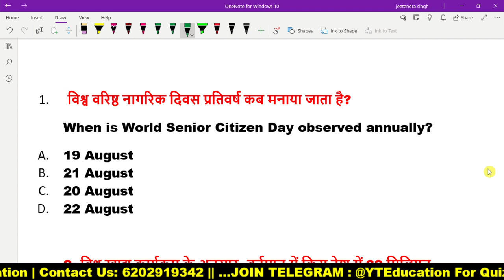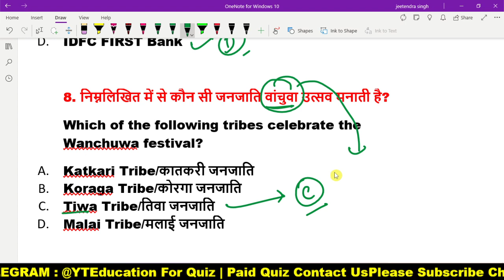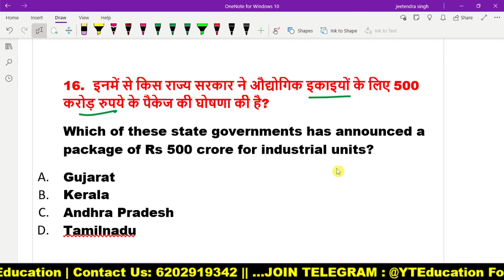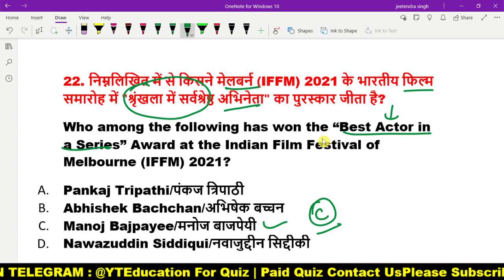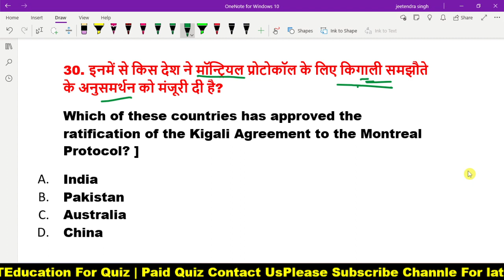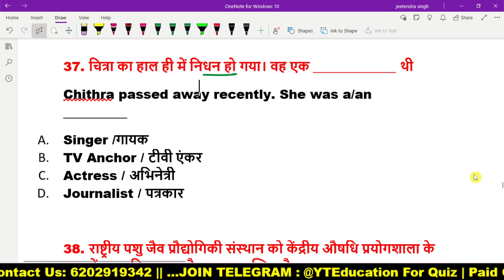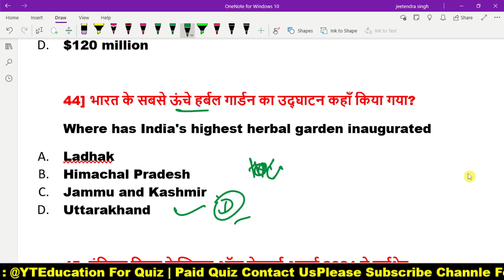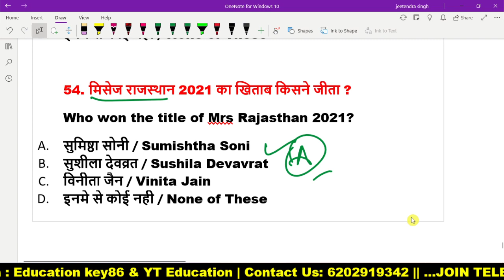सिलेक्शन की जिम्मेवारी हमारी बस मेहनत आपकी | 50 MCQ New Practice Set-8 | Current Affairs latest pdf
बिहार दरोगा का प्रैक्टिस सेट 100 Questions  का 60 Practice Set 201/-

Class Time & Quiz Time:

01 pM Current Affairs SET
08 PM Bihar SI Practice set

BPSC Practice set by Jeetendra Kumar singh will tell conduct an MCQ series in which i will discuss 100 questions in details which will help you prepare for the 67th BPSC & CDPO PT exam. If you attend this class you will be able to complete your entire portion. if you don’t wish to miss any updates and or the latest videos about BPSC Exams Preparation, subscribe to the channel now. Feel free to spread the word – share the videos with your friends & Groups Thanks YT Education

यह विडियो बिहार special Exam बिहार दरोगा  के लिए है, साथ ही आप यदि 67 वीं  BPSC या CDPO बिहार बाल विकास परियोजना पदाधिकारी की तैयारी कर रहे है तो ये विडियो आपके लिए बहुत ही उपयोगी है. यहाँ से आप  इस Practice Set से Mock Test लगा सकते है, जो आपके आने वाले एग्जाम में बहुत हेल्प होगा . ताकि सभी Exam जल्द ही ली जाएगी. कम समय में अधिक से अधिक Questions इस माध्यम से कवर किये जा सकते है.
इसमें मैंने History Political Geography current Affairs 2021 Vividh के Questions को इसमें रखा है, जो आपके Syllabus के अनुसार है, और पिछले प्रश्न पत्रों के अनुरूप है.

TEST SERIES QUESTIONS

1. Bihar Daroga SI PT Test Series
2. 67th BPSC Practice Set
3. Bihar CDPO Practice Set
4. Other State PCS Practice set

Join Telegram Quiz time:
7am Current affairs
12pm Mix Quiz Bihar SI./Fireman
06PM Lucent special GK/GS